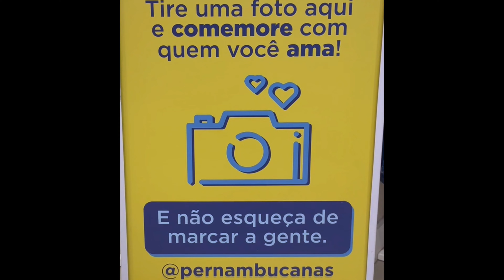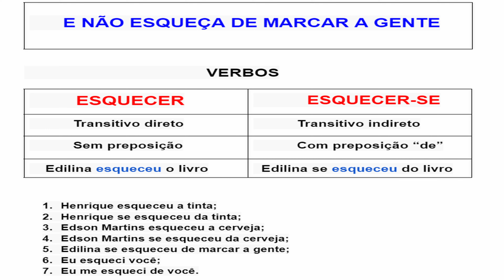MAIS UM ERRO DE PORTUGUÊS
P A S T O R      C L Á U D I O     D U A R T E     E     A     B Í B L I A